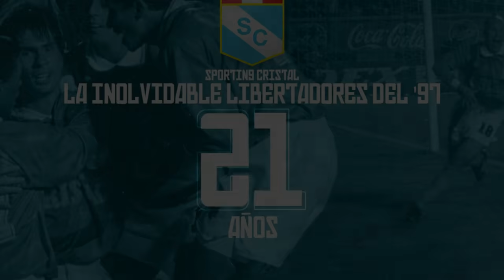MAYOR PRESUPUESTO PARA FICHAJES 2022 | Cristal vs Cienciano | ¿Percy Prado Jugará?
Sporting Cristal se enfrentará contra Cienciano en un partido que define muchas cosas como por ejemplo el posible aumento del presupuesto para fichajes en la gestión de Juan Jose Luque. Esto serviría mucho para la Copa Libertadores 2022 pues se podría armar un plantel más amplio y reforzar las áreas débiles del equipo celeste.

Código: GIANSC

►Contenido